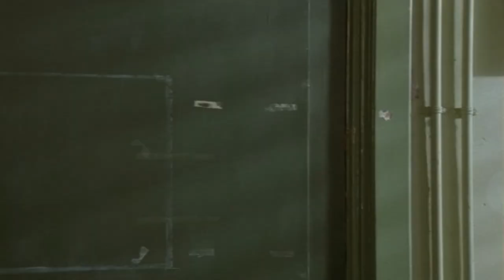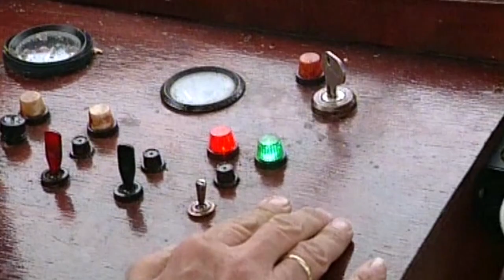Reel -- Stephan Brenninkmeijer 2018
This is a BrennFilm production
BrennFilm is uploader
© All rights: BrennFilm

Stephan Brenninkmeijer is een producent en regisseur van speelfilms.